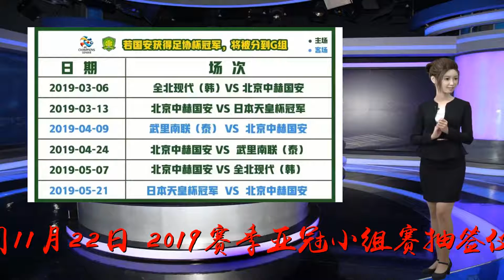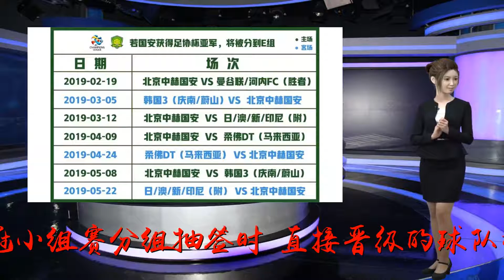这次，请用冠军的身份迎战强敌！（含国安亚冠赛程表）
谢谢！北京时间11月22日，2019赛季亚冠小组赛抽签仪式在位于马来西亚吉隆坡的亚足联总部举行，此次亚足联更新了亚冠联赛的抽签规则，2019年亚冠小组赛分组抽签时，直接晋级的球队将不分档次进行混编抽签，这也导致了本届赛事的死亡之组出线形势异常激烈。北京中赫国安在锁定了下赛季的亚冠资格后，正全力备战足协杯，对于在下赛季的亚冠赛事中球队将会有可能遭遇的对手，小哥也已经为大家都整理好，仅供大家参考：国安队夺得足协杯冠军1.北京中赫国安将会直接进入G组（北京中赫国安、天皇杯冠军、全北现代、武里南联）2.亚冠G小组的比赛将在3月6日开始首轮较量。国安队获得足协杯亚军1.北京中赫国安将会与曼谷联（泰国）、河内FC（越南）争夺晋级E小组正赛的名额2.北京中赫国安将会在2019年2月19日进行首场亚冠赛事比赛，取胜则顺利晋级E组（庆南FC/蔚山现代（韩国）、柔佛DT（马来西亚）、日/澳/新/印尼附加赛北京中赫国安）3.亚冠E小组的比赛将在3月5日开始首轮较量虽然如果国安进入E组，或许出现的概率将大大提升，且还能逃离死亡之组。但逃避是弱者才会去思考的问题，小哥认为国安不仅是一支强队，更是一支有着死磕精神的球队，我们不会惧怕任何一个对手，无论对手是谁我们的目标只有一个，就是全力争胜！胜利终将会属于我们，期待国安这次，可以以冠军的身份迎战强敌！足协杯送票方式具体如下转发本篇文章至朋友圈▲点击小程序，进入MAX北京微商城购买